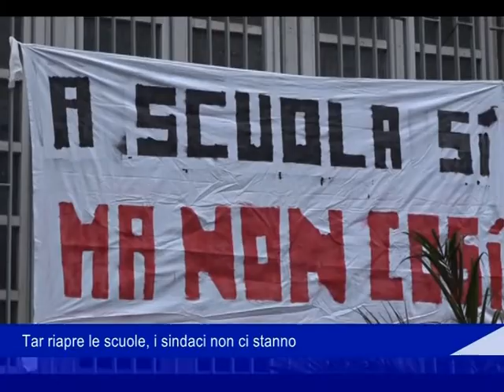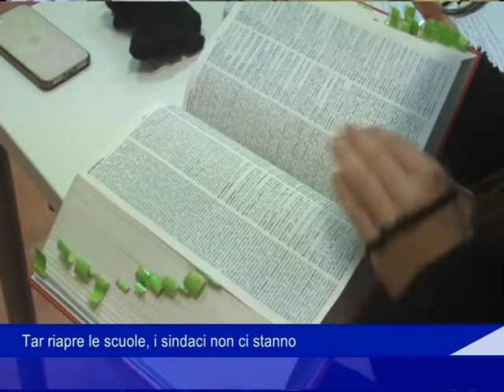Agro il tar apre le scuole 11 012022